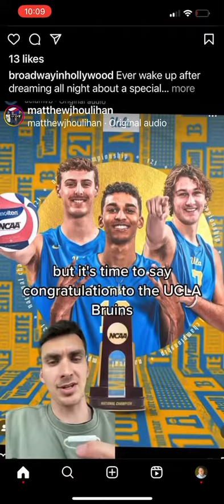UCLA National Championship - 2023 Alex Knight Commentary